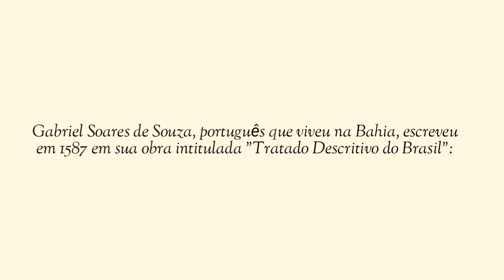CAPEBA - Conheça seus Imensos Benefícios para o Fígado!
Capeba - No meu Curso de Fitoterapia sempre cito a Capeba. Ela é uma erva muito importante para tratar diversos problemas de saúde como Hepatite, Cirrose Hepatite, Colesterol Alto, Gastrite Nervosa, Pressão Alta, Intoxicação Orgânica e outras patologias!

A Capeba é uma erva que vale a pena usá-la pelo menos durante toda a Primavera:

Em Cápsulas 400mg

Manipular 120 cápsulas de 400mg. Tomar 1 cápsula após o café da manhã e 1 cápsula após o café da manhã.

ou em Decocções:

Cozinhar 6 gramas das Folhas em 1 litro de água, em fogo baixo por 25 minutos. Desligar, deixar esfriar, coar em coador de pano e separar em garrafa (de vidro de preferência - pode guardar na geladeira). Tomar 1 copo de 200ml de 6 em 6 horas ou de 8 em 8 horas. Procurar usar durante toda a Primavera.

Ou Tintura:

60 gotas após o café da manhã em 1 copo (cheio) de água e 60 gotas após o almoço (muito cuidado com a fonte de suas Tinturas - procure por pessoas que realmente sabem fazer tinturas - hoje muitas pessoas fazem tinturas - mas poucas realmente sabem fazer).

Tanto em cápsulas, quanto em decoçcões ou Tintura, esta erva pode desintoxicar o Fígado e tratar as mais diferentes enfermidades referentes a este órgão.

Espero que você goste deste vídeo! Deixe seu comentário!

✅ Quer crescer sua agenda, ajudar pessoas e Faturar 10X mais? Então venha fazer os meus cursos

✅ Quer ser avisada(o) das novidades daqui no canal? Então entre para um dos nossos grupos:

Um abração!